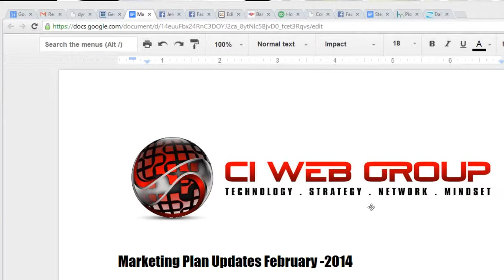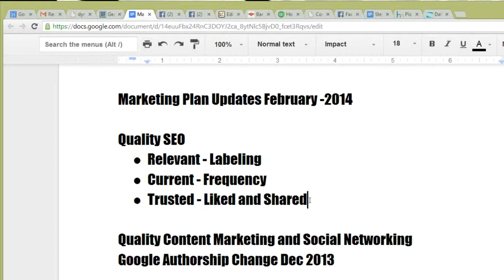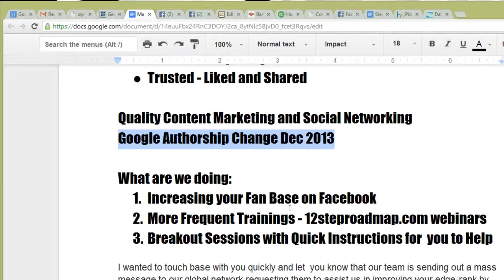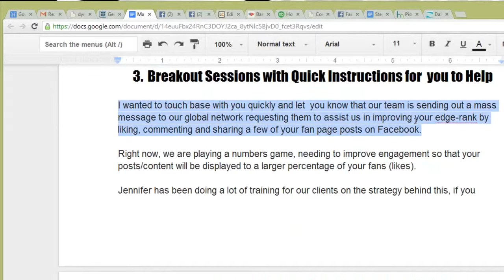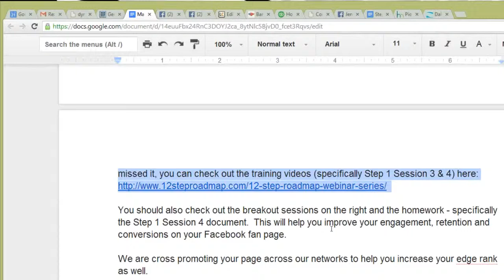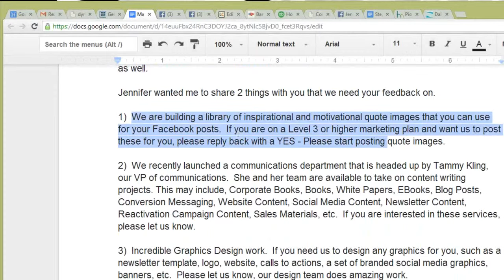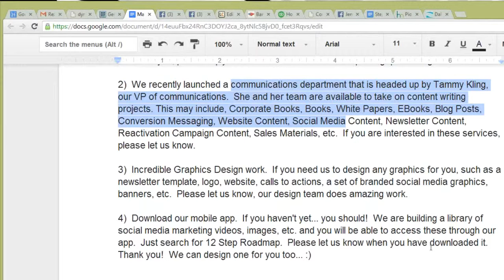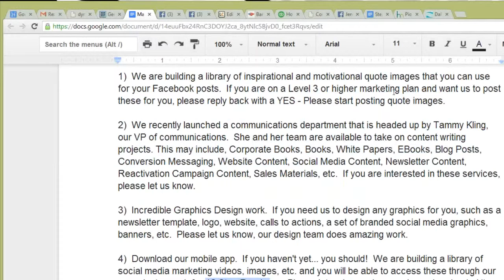New Marketing Strategies Breakout Session with Jennifer Bagley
Marketing Strategies Breakout Session with Jennifer Bagley.